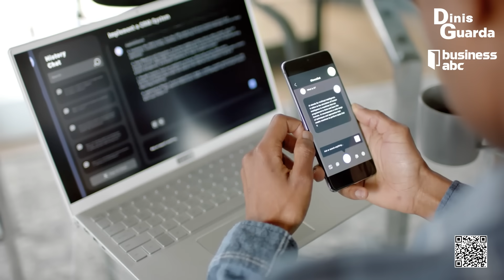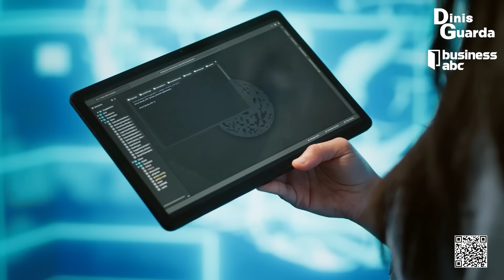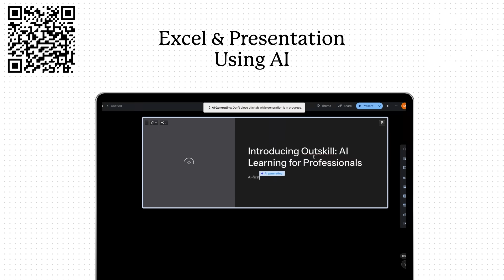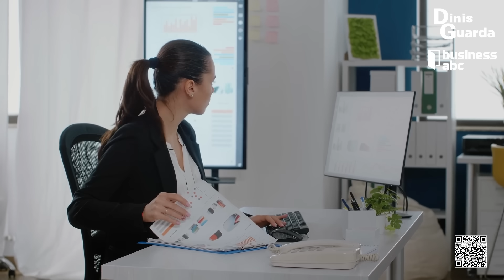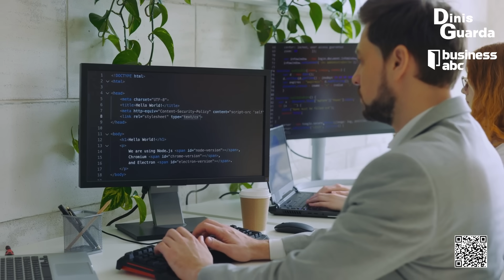How AI Is Quietly Rewiring Our Societies - Dinis Guarda Businessabc Series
👉 Grab your free seat to the 2-Day AI Mastermind
🔐 100% Discount for the first 1000 people
💥 Dive deep into AI and Learn Automations, Build AI Agents, Make videos & images – all for free!

This training takes you from beginner to advanced AI professional in just 16 hours.

Valued at $895, Outskill is providing 1000 free seats for my audience that is always ready to learn.

We are rapidly progressing towards a future that organically integrates humanity with AI, where innovation is not just automated, it’s elevated. From transforming business models to reshaping the workforce, AI is set to be the driving force of change.